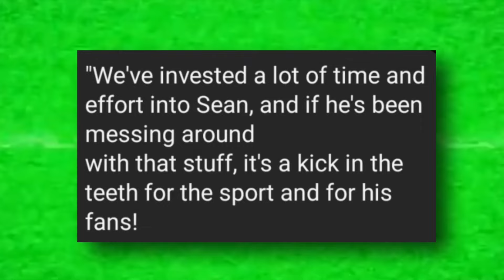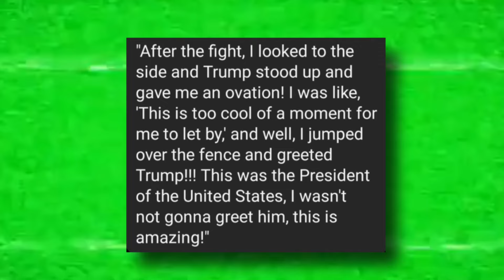Dana White REACTS On Sean O'Malley COMES CLEAN Out Of ST***DS, Dricus Reacts on $10,000 Penalty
Dive into the heart of MMA drama in our latest video! We unravel Sean O'Malley's startling confession about his past suspensions and Dana White's reaction to this shocking news. Plus, we cover Dricus Du Plessis' audacious octagon leap and his encounter with a former president that cost him a $10,000 fine.

Get the inside scoop on O'Malley's journey to UFC 292, Dana White's candid thoughts, and the hype around Du Plessis' bold actions. This video is a must-watch for all UFC and MMA enthusiasts seeking the latest buzz and controversies in the fight world.